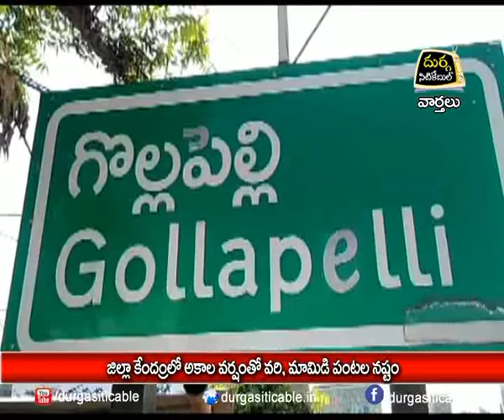28.04.20| DSC | Jagtial |జిల్లా కేంద్రంలో అకాల వర్షం తో పంట నష్టం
| Durga Siti Cable | News |జిల్లా కేంద్రంలో అకాల వర్షం తో పంట నష్టం